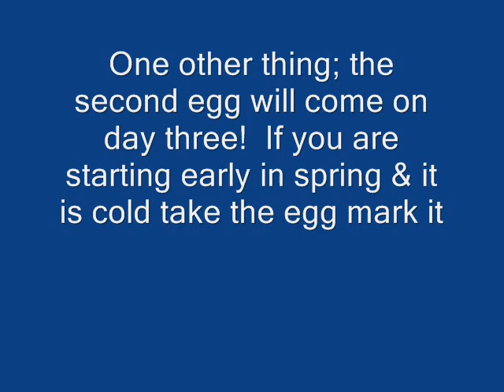Basic Racing Homing Pigeon Knowledge 3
Basic knowledge for kids & beginners about Racing Homing Pigeons